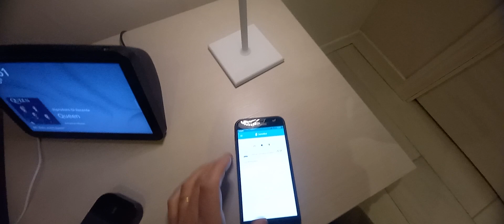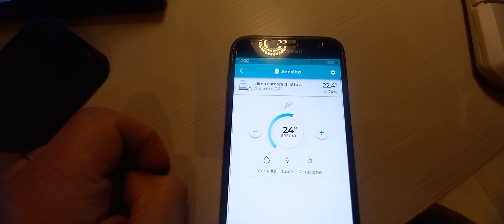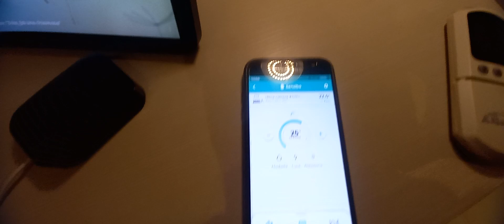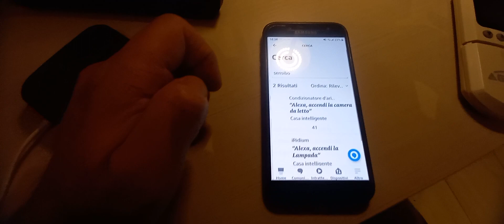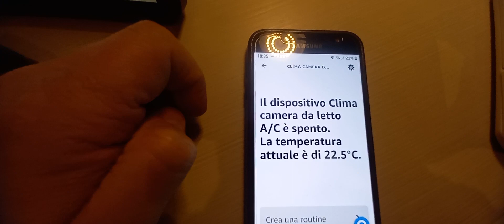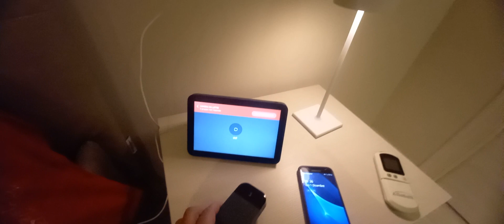Smart Home "Sensibo " rende smart Galletti FM....fantastico!!